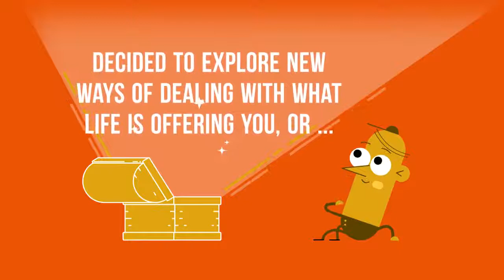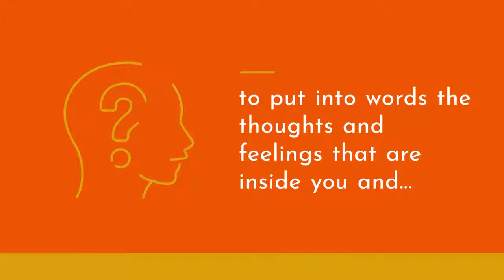What is Counselling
Many Asian are unfamiliar with the concept or the process of counselling, because of that Asian Family Services produced a short video to explain what counselling is.